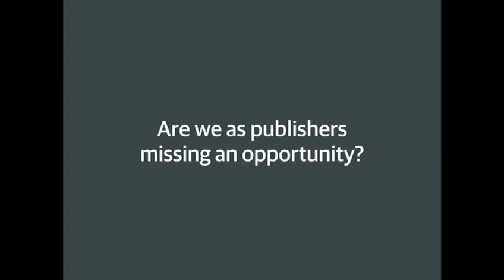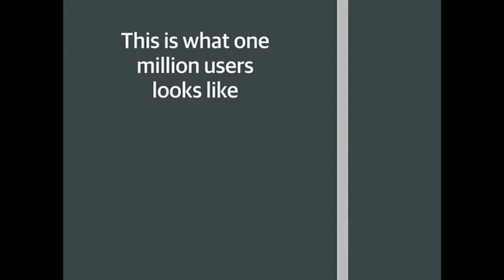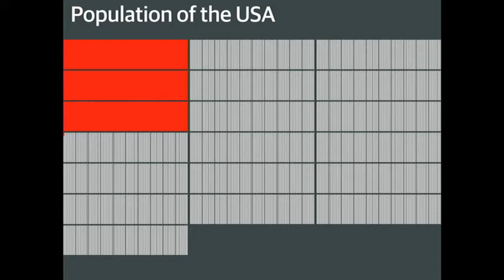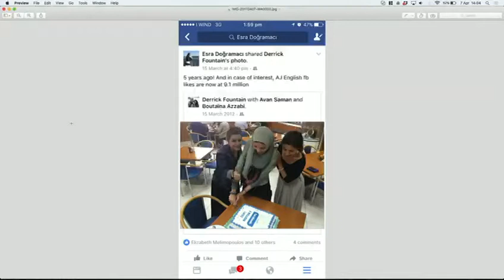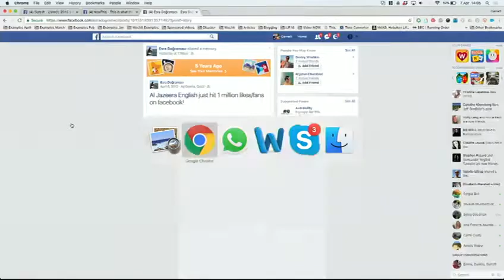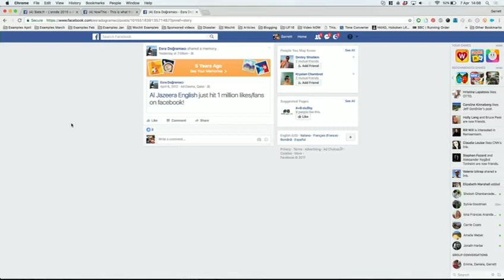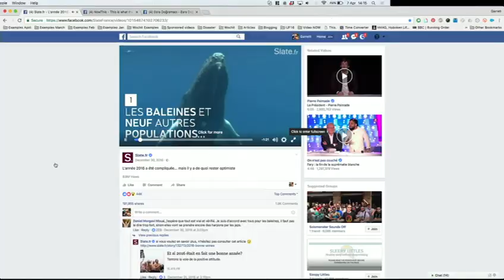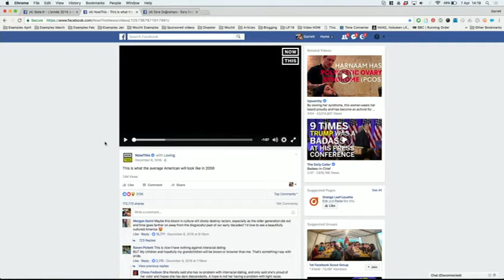In your face(book)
Facebook has received a lot of criticism from publishers in recent years. But like it or not, Facebook is increasingly the place people turn for news. This panel is a deliberately provocative, one-sided appeal to journalists and publishers to wake up and understand the immense opportunity Facebook provides us, particularly in the realm of video.
Con: Sakhr Al-Makhadhi (Middle East editor AJ+), Esra Dogramaci (senior digital editor Deutsche Welle), Garrett Goodman (director business development Wochit), Aron Pilhofer (Temple University), Aron Pilhofer